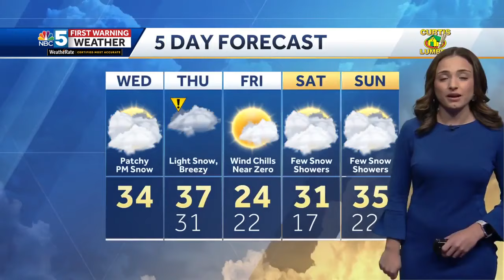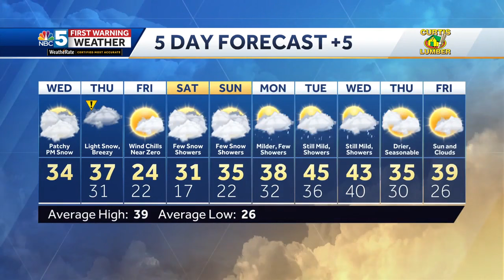Video: Plowable snow likely from Alberta Clipper (12-04-24)